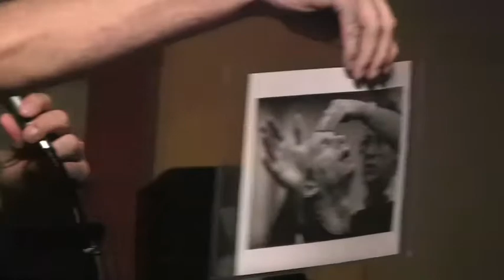Flame 20 Paul Crouse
The ever-popular Paul Crouse gets Evangelical.